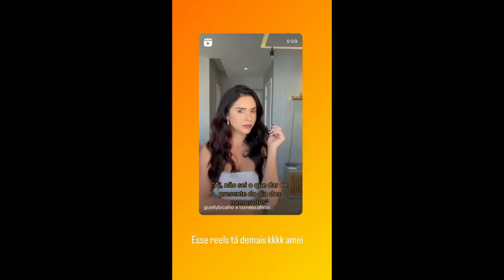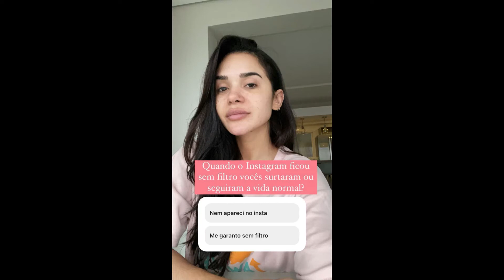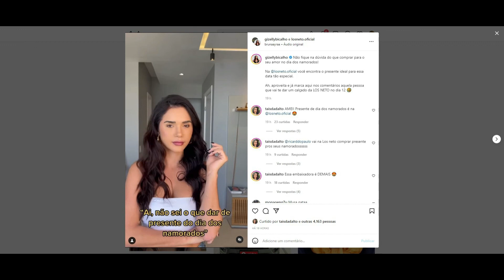STORIES DA GIZELLY BICALHO 09/06/2022